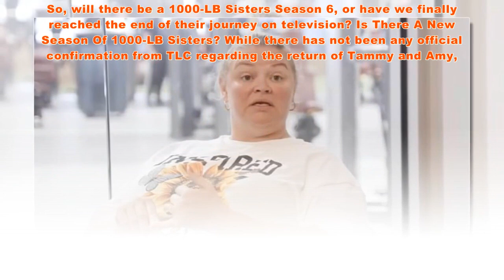New part of the 1000lb sisters: _ why did Amy and her baby die?